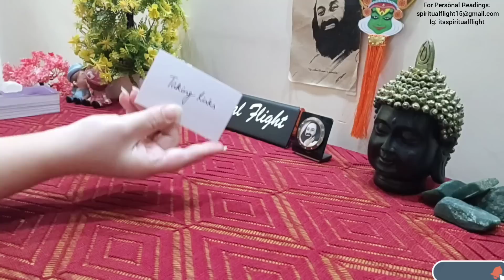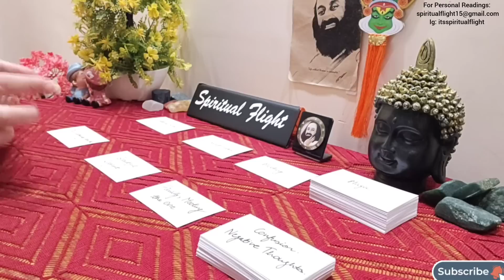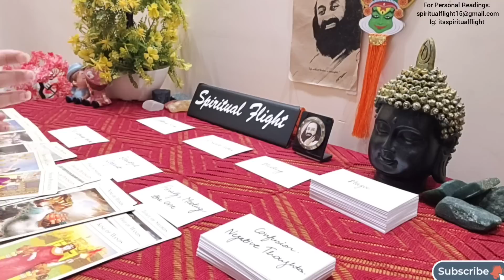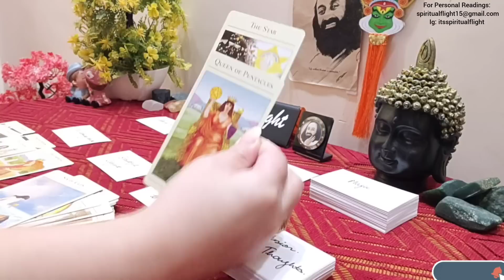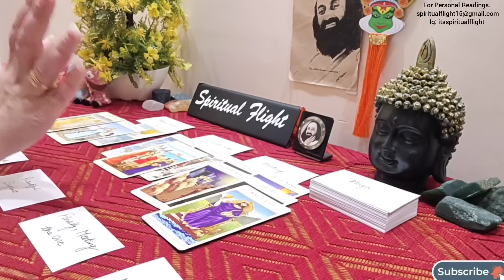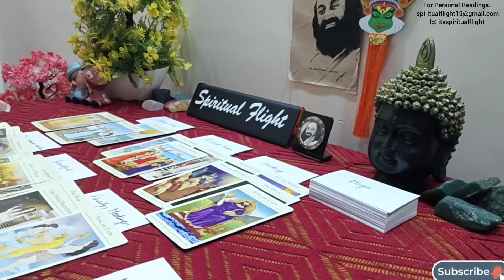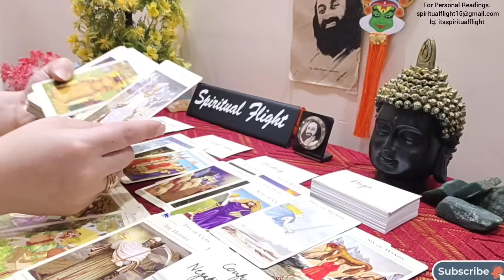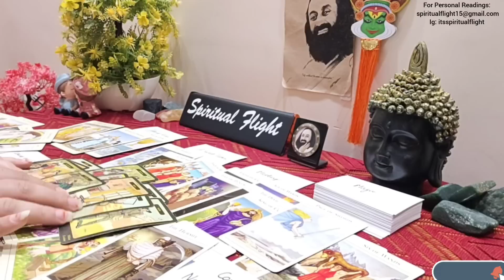LIBRA! "CONGRATULATIONS LIBRA💖 YOU'RE DESTINED TO GET MARRIED SOON WITH A WEALTHY & LOVING PERSON!💒"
LIBRA GENERAL READING AUGUST(18-19)

FOR PERSONAL READINGS,REACH OUT THROUGH EMAIL OR INSTAGRAM!

LIBRA CURRENT READING
LIBRA LOVE TAROT TODAY
LIBRA TAROT FOR SINGLES
LIBRA HOROSCOPE
LIBRA CAREER 2023
LIBRA CAREER HOROSCOPE
LIBRA CAREER TAROT
LIBRA MONEY TAROT
LIBRA MONEY CAREER
LIBRA MONTHLY TAROT READING
LIBRA MONTHLY HOROSCOPE
LIBRA 2023
LIBRA TAROT AUGUST 2023
LIBRA MONEY AUGUST 2023
LIBRA LOVE AUGUST 2023
LIBRA CAREER AUGUST 2023
LIBRA AUGUST 2023 HOROSCOPE
SPIRITUAL FLIGHT LIBRA
SPIRITUAL FLIGHT TAROT LIBRA

Libra best compatibility  Libra soulmate tarot reading never say these things to a libra  Gemini soulmate tarot reading  cancer soulmate tarot reading   libra who is coming towards you   Scorpio soulmate tarot reading  surprising facts about libra  best match for libra women   libra traits and personality explained  aries soulmate tarot reading   Aquarius soulmate tarot reading